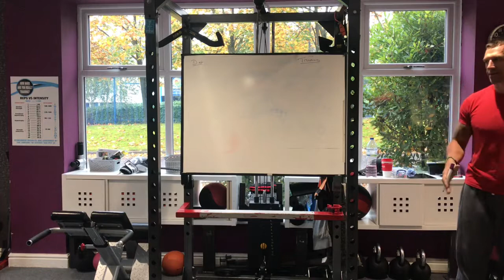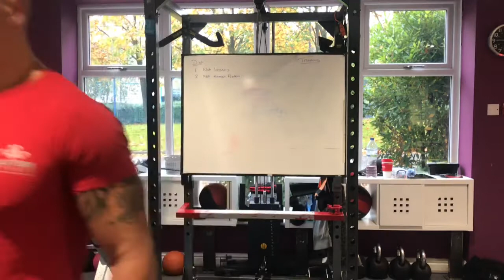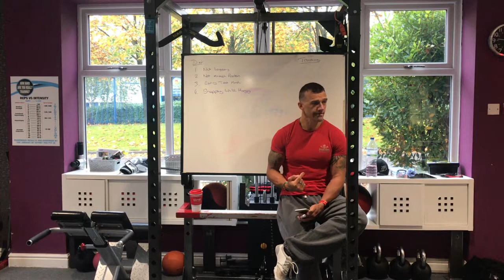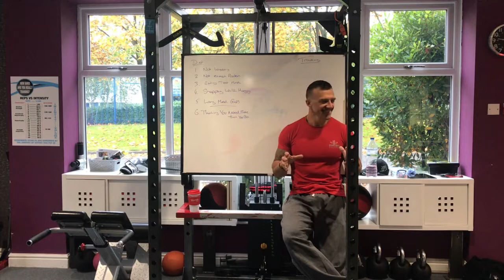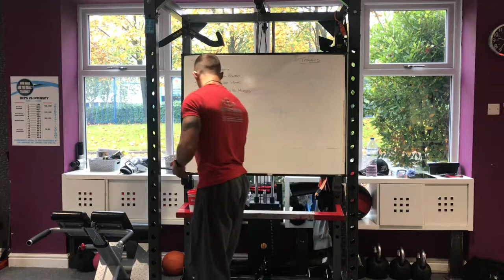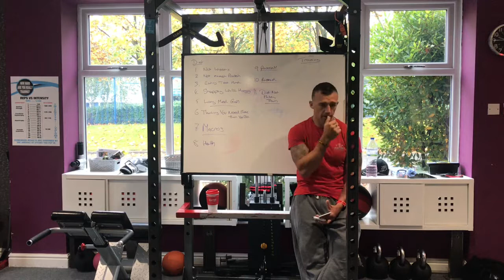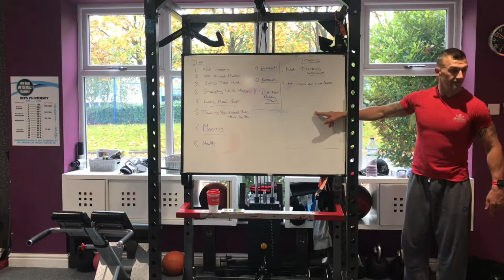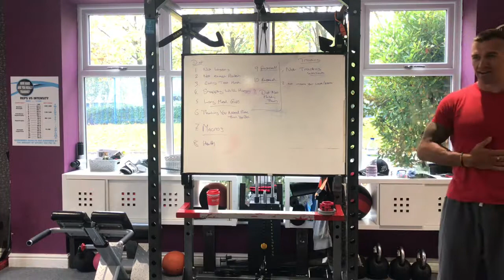Common diet and training mistakes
Common diet and training errors